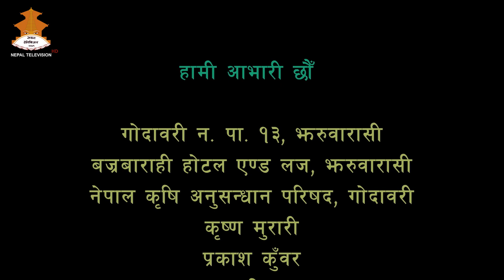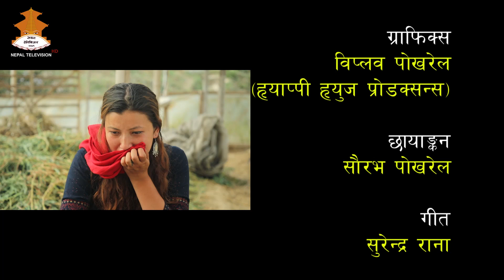BHAROSA YUWA MA: Part -32 || Nepal Television